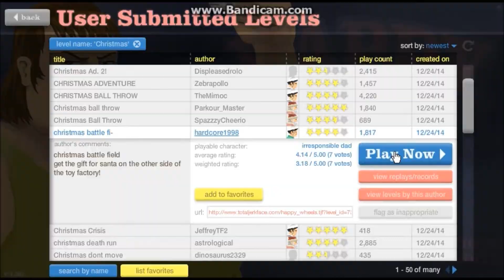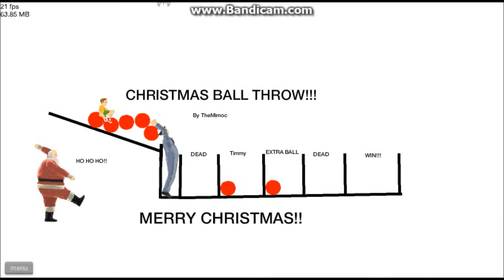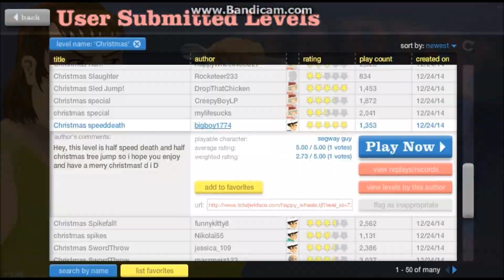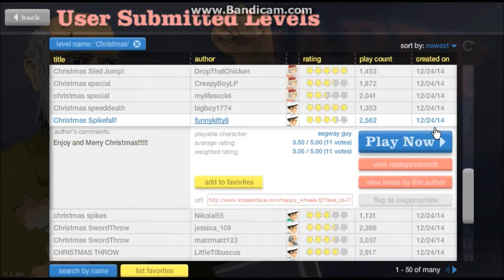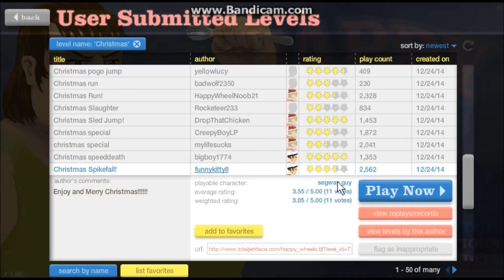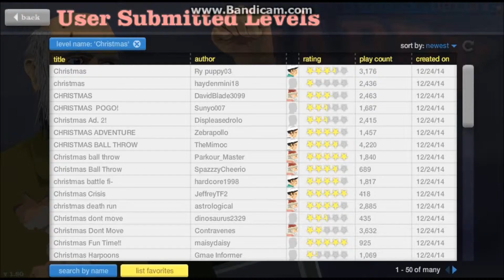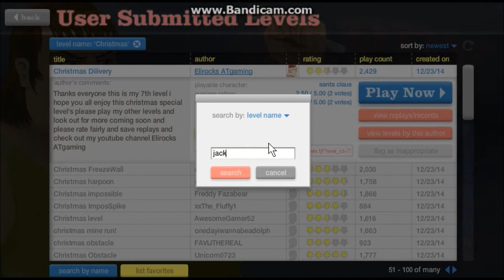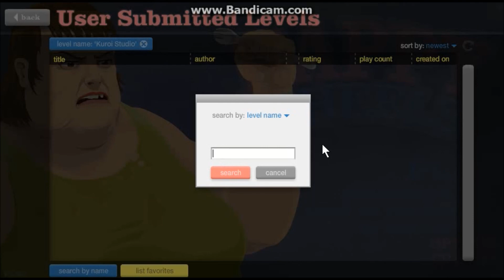Happy Wheels | S1 E2 | A Christmas Special 2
Ho, ho, ho, Holiday time with Santa! Hope you like this 2nd tasting of figgy pudding. Like that button like there is no tomorrow! It really helps the channel!
Notes: None today, but don't forget to join my Steam group.